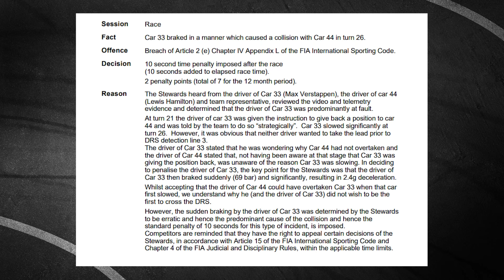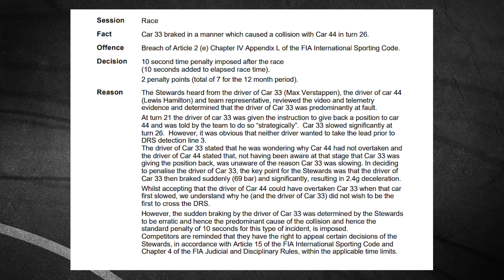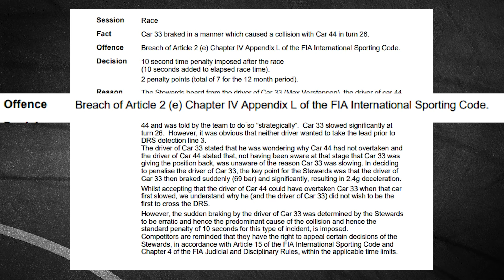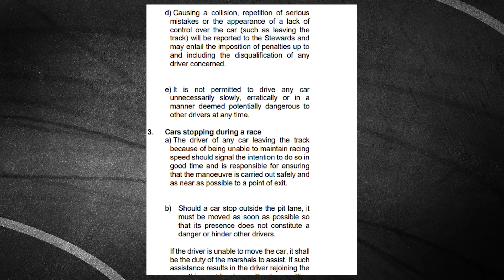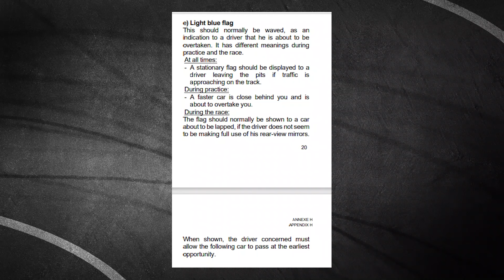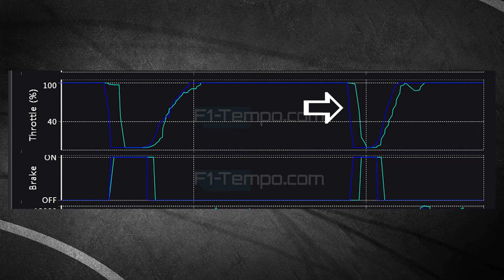Incidente de Verstappen e Hamilton na Arábia Saudita 2021 - Comissário Will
A batida de Verstappen e Hamilton na volta 37 do GP ARÁBIA SAUDITA 2021 rende discussões até hoje. Verstappen fez brake test? Hamilton poderia ter ultrapassado? Verstappen deveria ser desclassificado?
Vamos analisar tudo no vídeo de hoje

Acesse nosso site e visite nossa loja virtual.